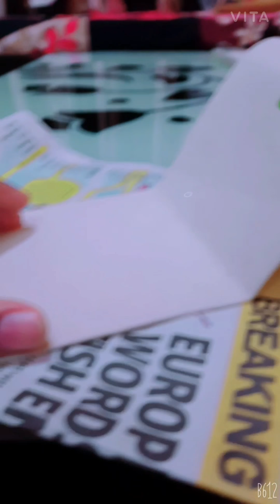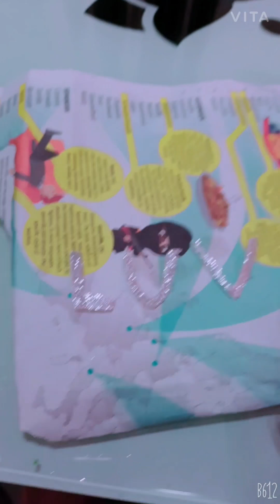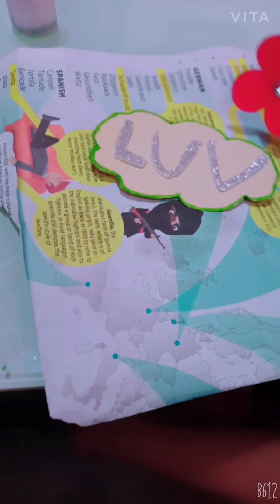rakhi rakhi making at home || 2 types of rakhi under 10 rupees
hi friends, welcome to my channel. like my video and don't forget to subscribe and ring the bell icon😊 in this video I have told you that how to make rakhi at home under 10 rupees. you will notice that these are beautiful rakhi's and so cheap.
My target is 500 likes👍